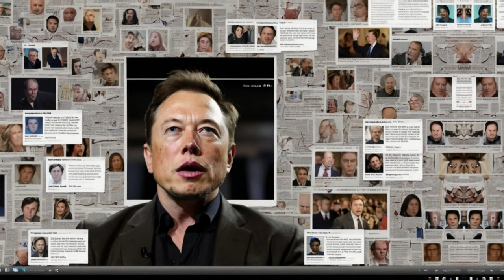Supreme Court Delivers Bad News to Trump and Elon Musk A Legal Breakdown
"Breaking: The U.S. Supreme Court just rejected Donald Trump and Elon Musk’s latest legal attempts. What does this mean for the future of justice?"
Description:
In this episode of The Legal Breakdown, we discuss a rare but significant defeat for Donald Trump and Elon Musk at the hands of the U.S. Supreme Court. Glenn Kirschner breaks down the legal implications of the court’s decision to reject both Trump’s and Musk’s claims. This case centers around a search warrant for Trump’s Twitter account, leading to a showdown over non-disclosure agreements. What does this mean for the future of free speech and privacy? Find out in today’s analysis.